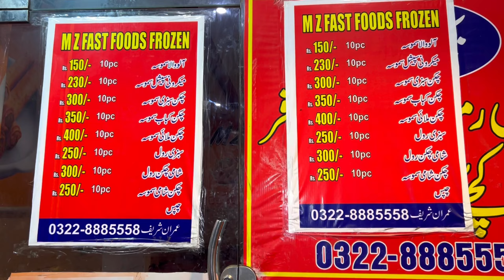Tasty French Fries Street Food l Crispy Mayo French Fries l Pakistani Street Food Aloo Ki Chips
Location : MZ Fast Food, Liaqat Chowk, Sabzazar, Lahore

People are Crazy for Street French Fries. French Fries Making Process Factory. Lahore Street Food Aloo Chips. Crazy Rush for French Fries. Hardworking Man Making Crispy and Perfect French Fries for Kids.